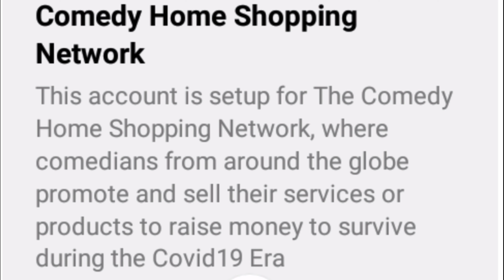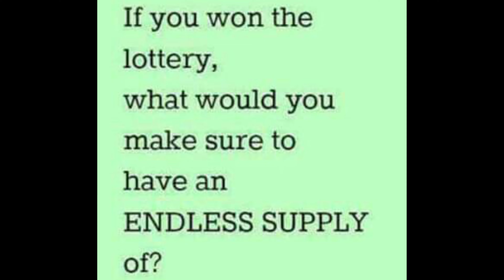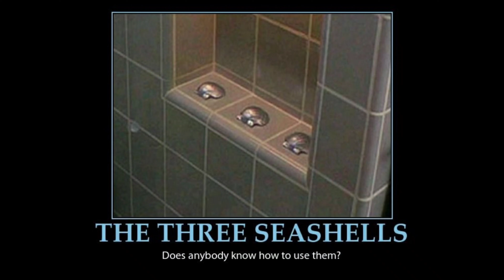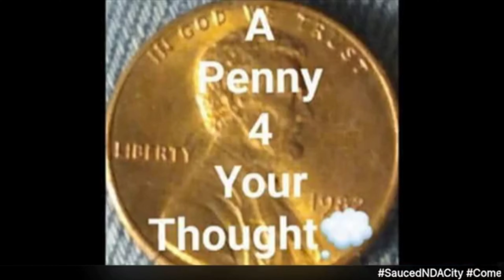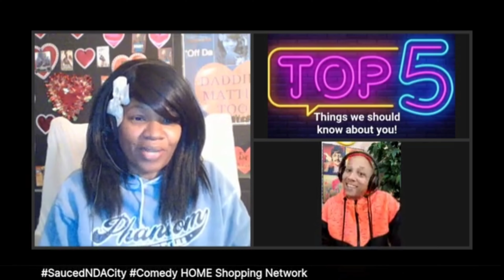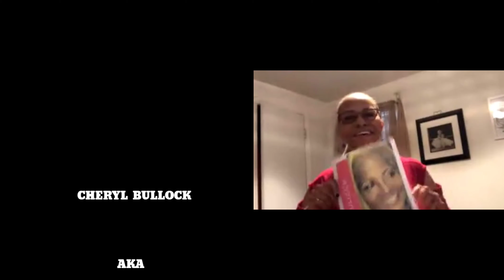SAUCED -N- DA CITY: COMEDY HOME SHOPPING NETWORK (Pilot Episode)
Host:
Brenda Brown

Cast:
Sharon Phoenix
Rey Shakey
CiCi Bullock
Albee Fuller

This is a place where Comedians meet Entrepreneurs from all over the country to play games, tell stories and of course sell some great products!

Due to adult language this video is ( RATED R )
and may not be suitable for children under 17

Haven't Seen All The Latest Episodes Yet?